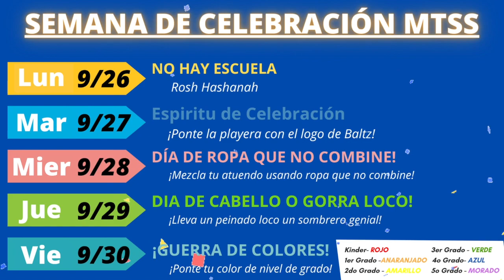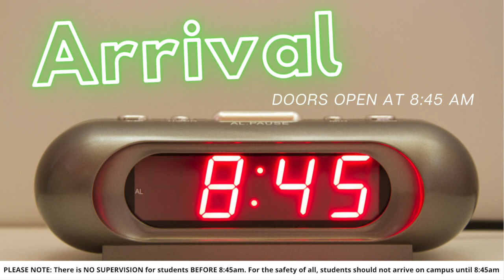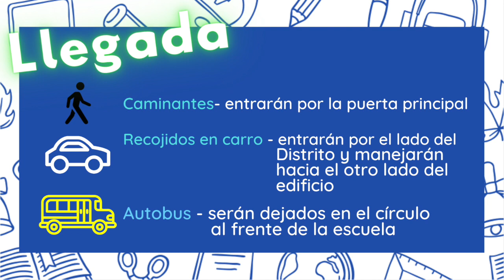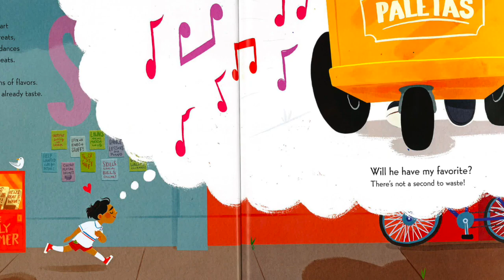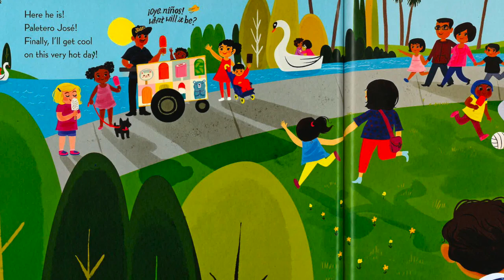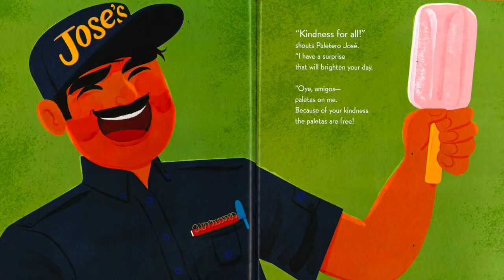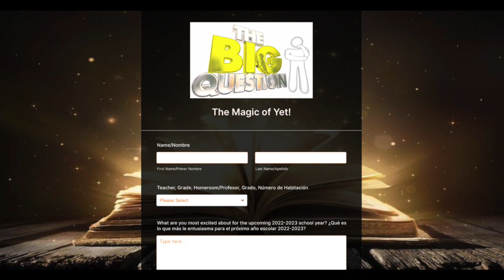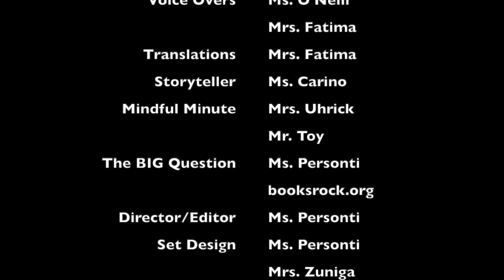The Paletero Man Sunday Storytime S4 HD 720p